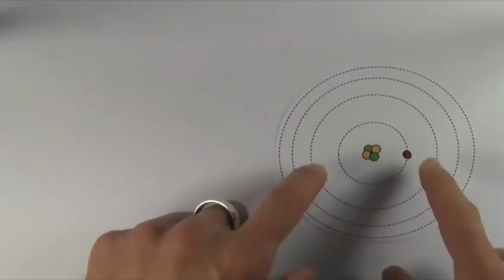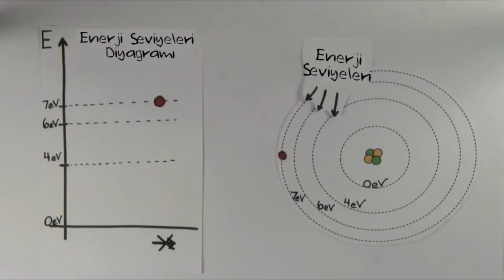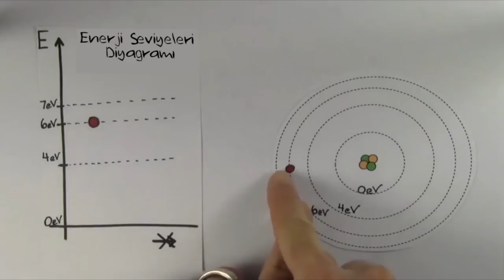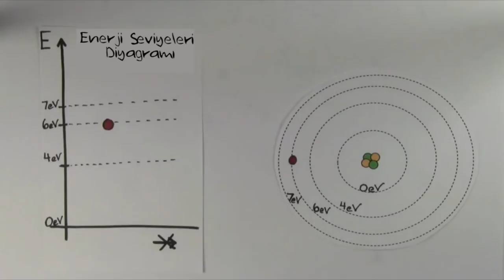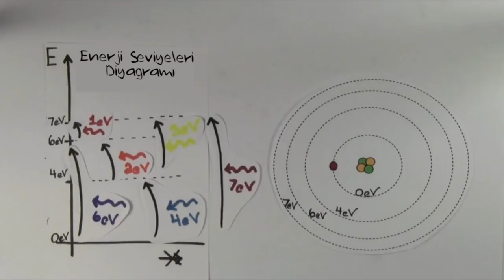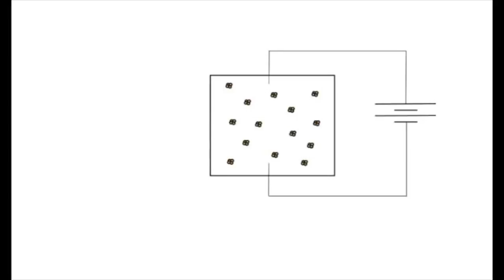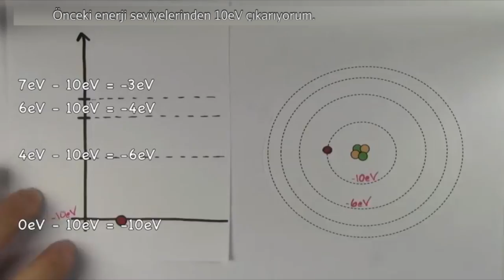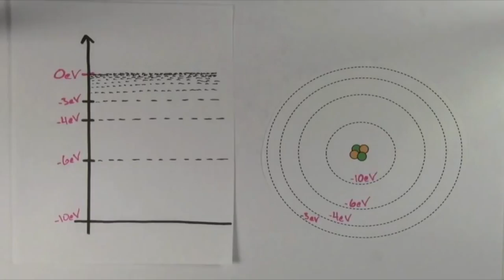Atomda Enerji Seviyeleri (Fen Bilimleri) (Fizik)